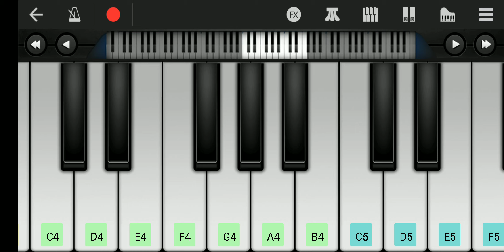যে রূপ লইয়া বড়াই কররে বেঈমান।